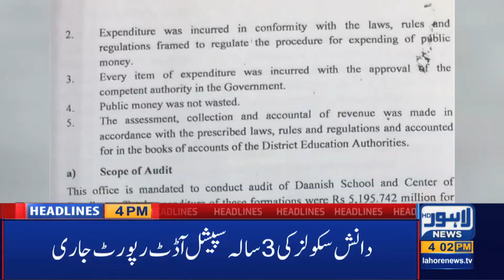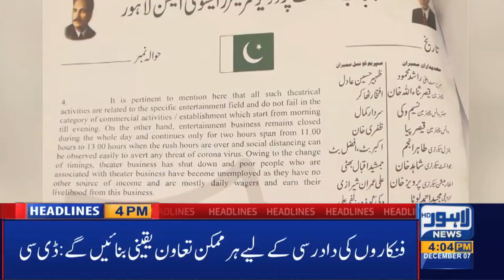Lahore News HD | 04 PM Headlines | 07 Dec 2020